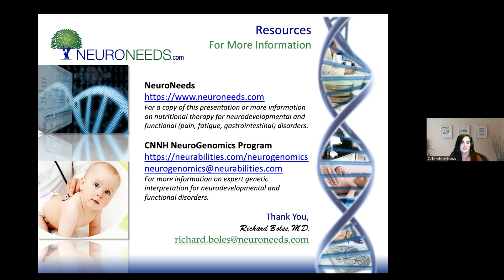Q&A with Dr. Boles after "How the latest in genetics informs on the cause and treatment of CVS"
Dr. Richard Boles answers questions after his Virtual Expert Presentation on "How the latest in genetics informs on the cause and treatment of CVS."